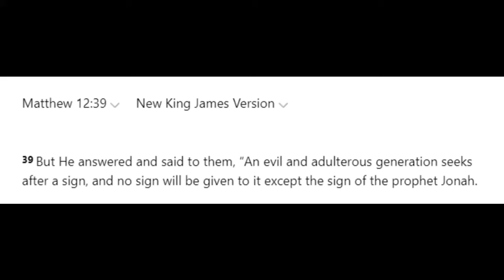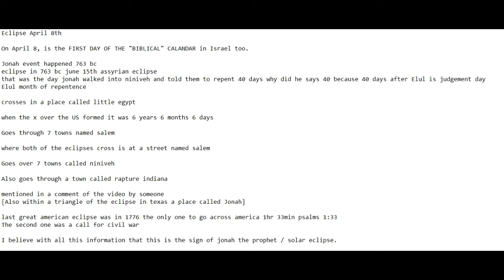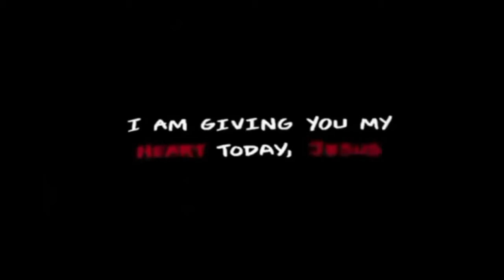April 8th Sign Of Jonah Rapture Soon Jesus Is Coming Soon